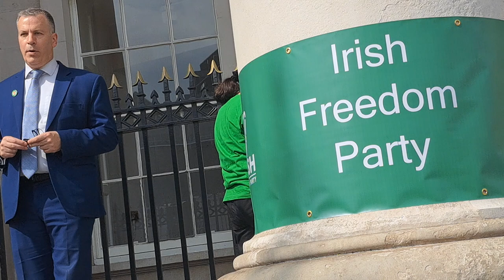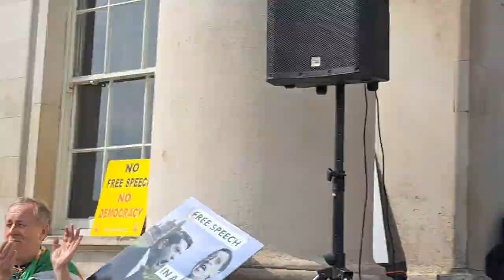Paul Fitzsimmons / Gavin Pepper @ Irish Freedom Party, Rally, Customs Hse. 13th March 2023.